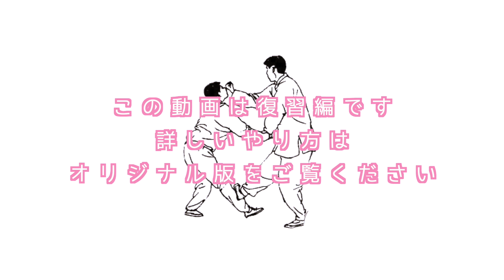【復習】丁腿 dingtui ー接近戦でよく使われる腿法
丁腿 dingtui ー接近戦でよく使われる腿法

陳静 Chen Jing（チェン・ジン）

ex Kung Fu World Champion
元カンフー世界チャンピオン

【武術】
1972年、中国・河南省生まれ。鄭州大学体育学部卒業。12歳で、河南省体育工作大隊武術隊入隊。プロ武術家として武の道を歩む。主な成績：1989年～8年間 中国全国大会 優勝。1997年第4回世界武術選手権大会優勝。1997年12月 中華人民共和国体育運動栄誉賞 受賞。選手兼コーチとして活躍する一方、女優として映画・テレビ等に出演。来日後、日本オリンピック委員会強化スタッフ、日本武術太極拳連盟強化コーチなどを歴任。2008年には北京オリンピック聖火ランナーを務め、2009年、中華人民共和国河南省より「国際太極拳文化伝播大使」に任命。陳静武術太極拳協会 会長。「以武会友」、健身・修身・を中心に、中国武術文化普及に勤しむ。
【書籍＆DVD】
NHK出版：「趣味悠々 カンフー・フィットネス」
ぴあ：「More Enjoy フットサル」
学研：「決定版 図説・中国武器集成」
白夜書房：「キレイになるビューティカンフー」
【雑誌】
KANSAI一週間
BodyPLUS　他
【新聞】
人民日報 人民網（日本語版）記事掲載
【CM】
ブルボン：「GI Dr．シリーズ」「イオン水」終了
プレナス：「ほっかほっか亭－チャーハン弁当－」終了
ファーストリテイリング：「ユニクロ－'05フリース－」終了
【テレビ】
NHK
「ハローニッポン－カンフーを世界に広めたい－」
「大阪新放送会館完成記念特番“かんさい元気宣言”」
「おしゃれ工房」
「趣味悠々－強くてキレイを目指すカンフー・フィットネス－」
「きよしとこの夜－カンフーフィットネス－」
「生活ほっとモーニング・もっと知りたい－扇子で舞う カンフーエクササイズ－」
「まるかじり！アジアン食堂－美人カンフーマスターを支えた母の味－」
NTV
「世界まる見え！テレビ特捜部－燃えよ！少林拳－」
「おもいっきりイイ！！テレビ－エー！！本当ですか、先生？－」
MBS
「ちちんぷいぷい－素敵そうなもの研究所“ビューティカンフー” Let's肉体改造“太極拳”－」
ABC
「きになるオセロ－艶尻がきになる－」
KTV
「ほんじゃに！－美女と鍛えよう！－」
YTV
「ズームイン！！SUPER－イチ押し！あんな情報！－」
その他 テレビ出演多数
【その他】
よしもとクリエイティブエイジェンシー NSCカンフー講座 講師
映画「カンフー・パンダ」プロモーション
オリジナルの“カンフー・パンダ・ダンス”を考案。
宝塚歌劇 中国武術指導。
その他、イベントやテレビ番組など。